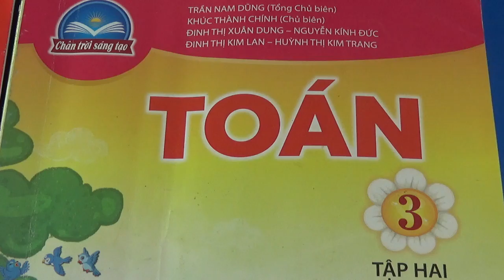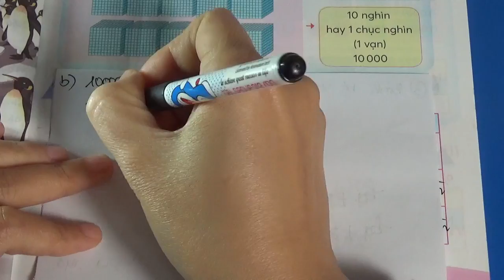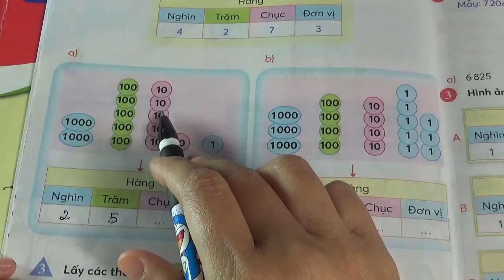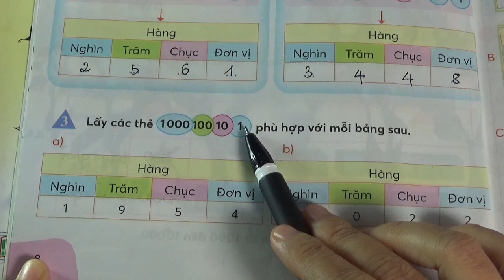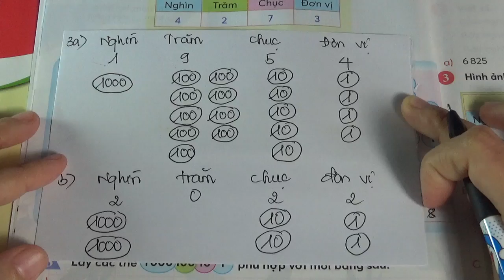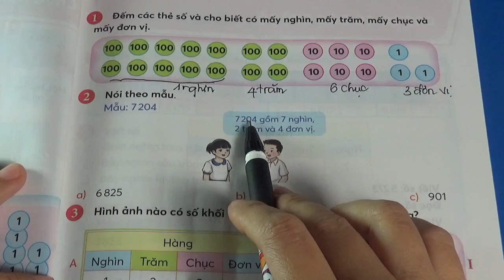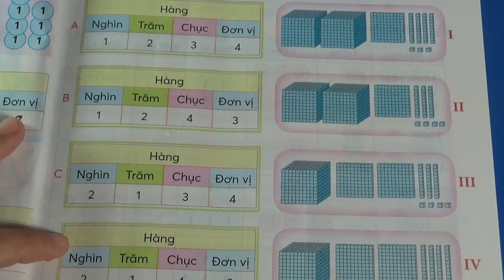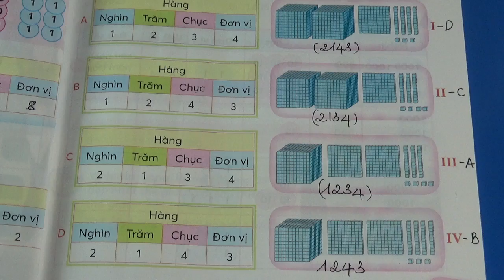TOÁN 3 - CHÂN TRỜI SÁNG TẠO - TẬP 2 - TRANG 7 - CHỤC NGHÌN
XEM THÊM CÁC VIDEO BÀI GIẢNG KHÁC CỦA MS HẠNH TẠI ĐÂY:
VBT Toán Sách Mới: